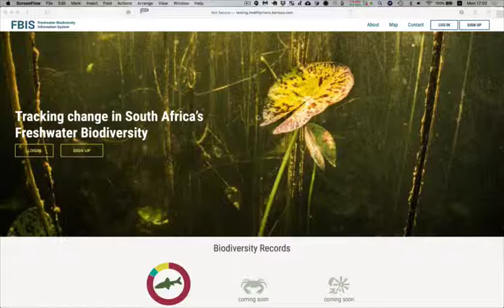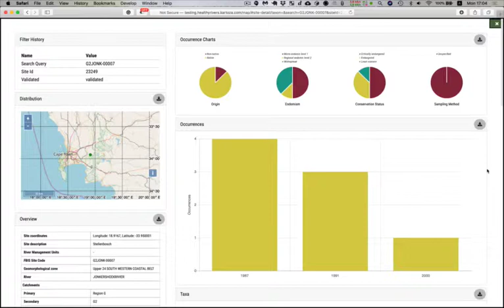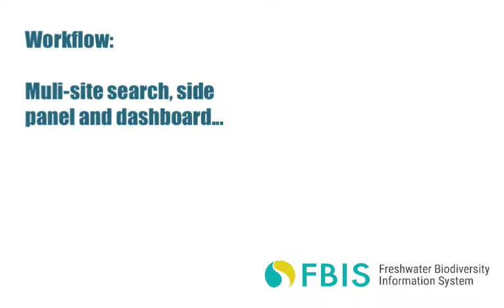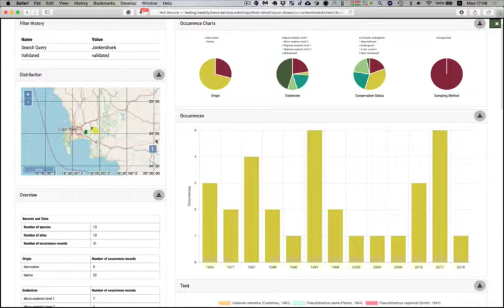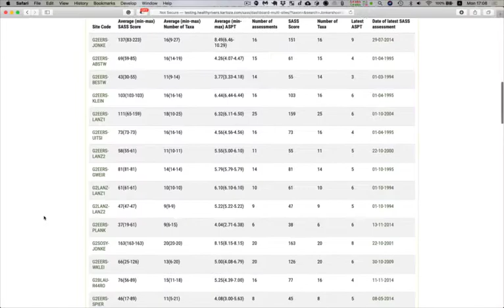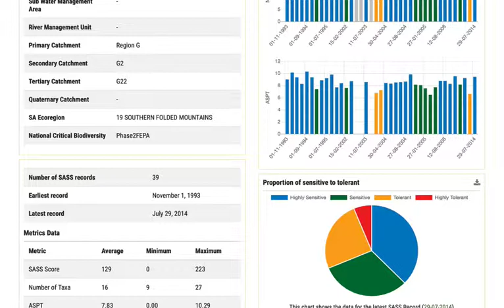FBIS Version2 Demo